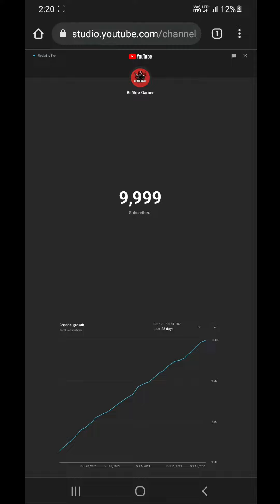My 3 Days Subscribers Counting | Thanks For 10K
Brave Gameplay